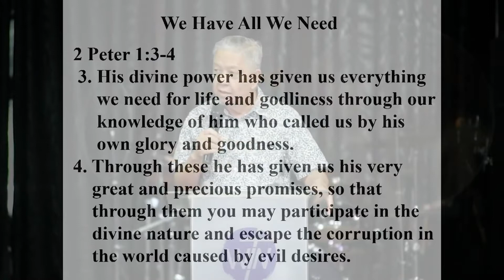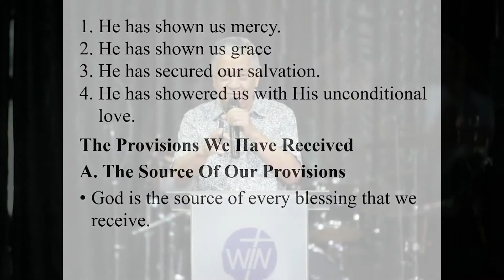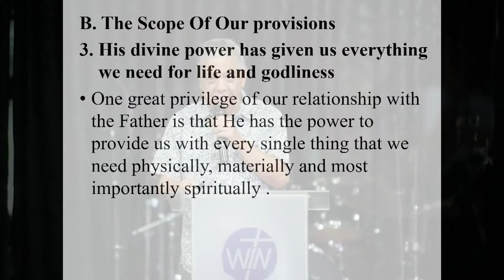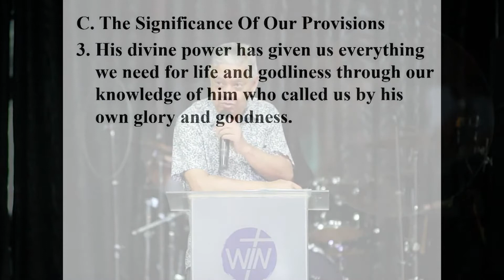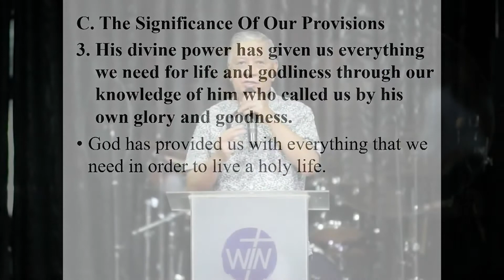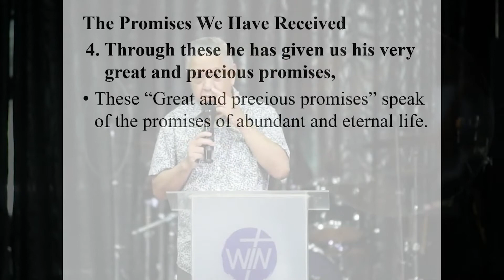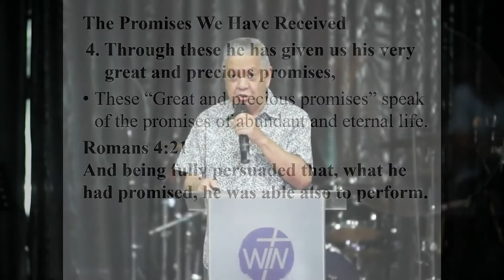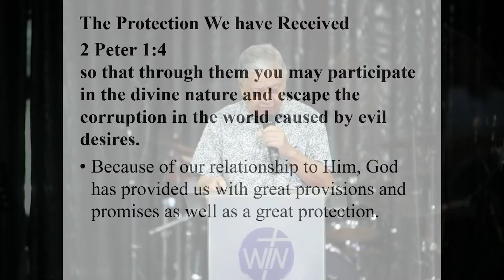WE HAVE ALL WE NEED | Main Service | October 24, 2021 | WIN Bacolod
" His divine power has given us everything we need for a godly life through our knowledge of him who called us by his own glory and goodness. 4 Through these he has given us his very great and precious promises, so that through them you may participate in the divine nature, having escaped the corruption in the world caused by evil desires." - 2Peter 1:3-4